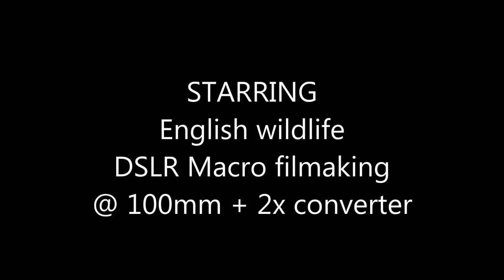English nature super macro Centapede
Macro filming a Centapede at 2:1 magnification
By DKYimages